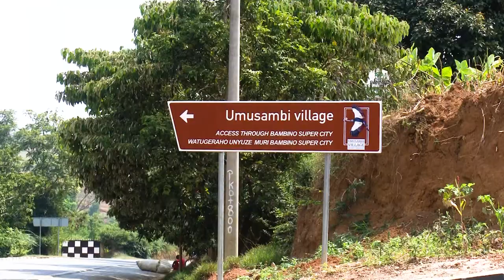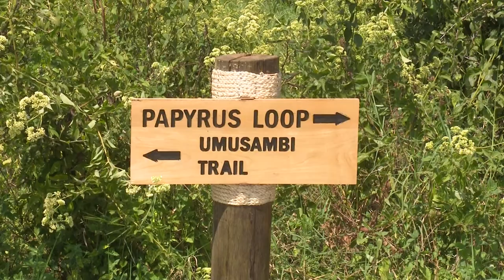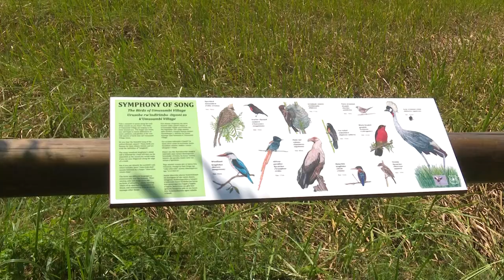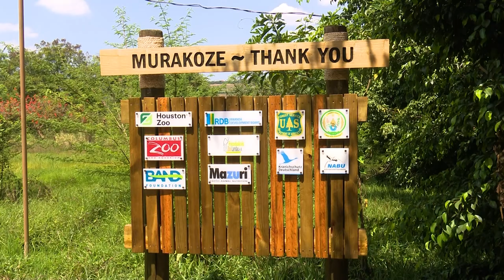Grey Crowned Cranes at UMUSAMBIVILLAGE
In#Rwanda, there are approximately 500 Grey#CrownedCranes left in the wild. has reduced by 80% over the last 45 years, the Rwanda Wildlife Conservation Association has worked to return 127 formerly-captive Grey Crowned Cranes back to the wild and has also reduced poaching at its source.  Rwanda Wildlife Conservation Association has been working to stop the illegal trade, raise awareness, and return many of the captive cranes back to the wild. Throughout the process of rescuing these species, they came across many cranes that were disabled and injured as a result of living in captivity.